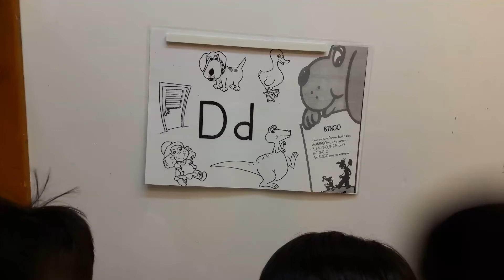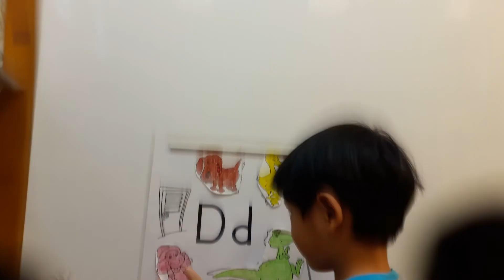D d Alphabet Starters song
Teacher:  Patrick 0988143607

Doll and the dog hear a ding dong
A ding dong at the door
A ding dong once more

It's for duck and dinosaur